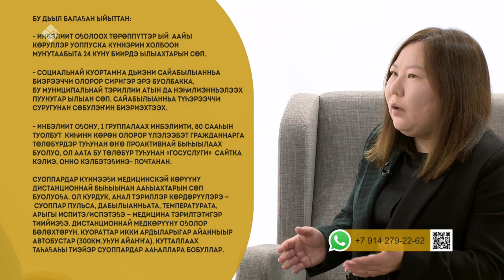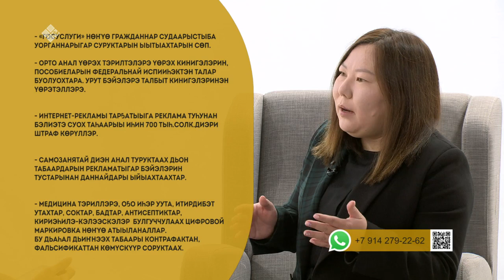«Эйгэ» биэриигэ: бэйэ дьыалатын арыныы, такси сокуона, ипотека (11.09.23)